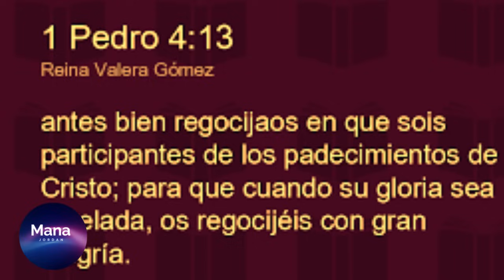El mismo diablo HABLO la peor CALUMNIA contra JESUS atraves de este hombre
El apocalipsis viene la desobediencia y el vituperar a JESUCRISTO y su PALABRA traen como resultado el cumplimiento de mateo 24 apercíbete IGLESIA